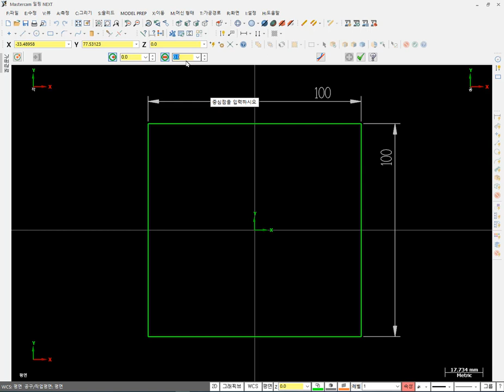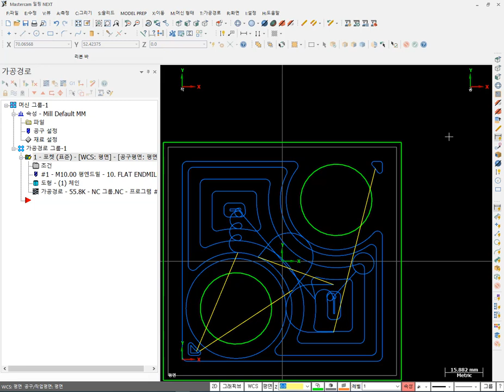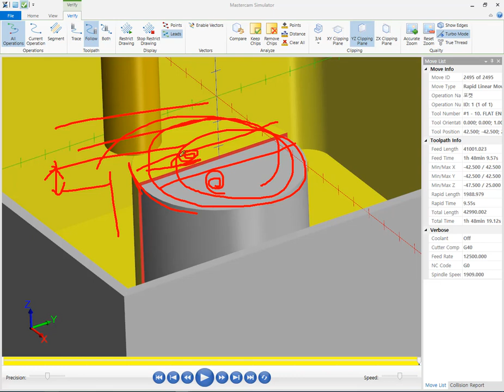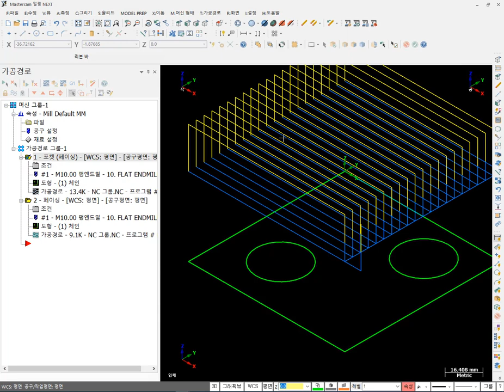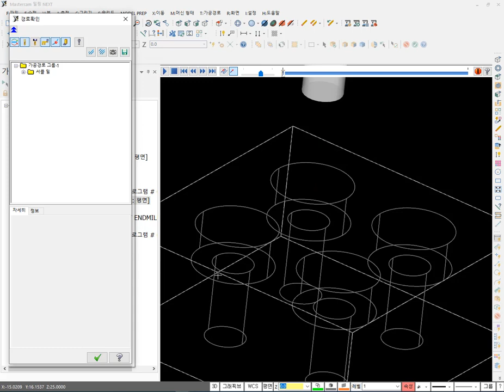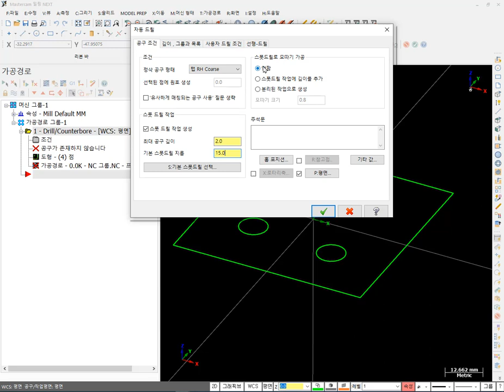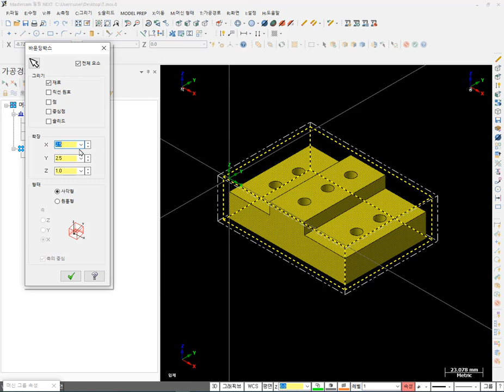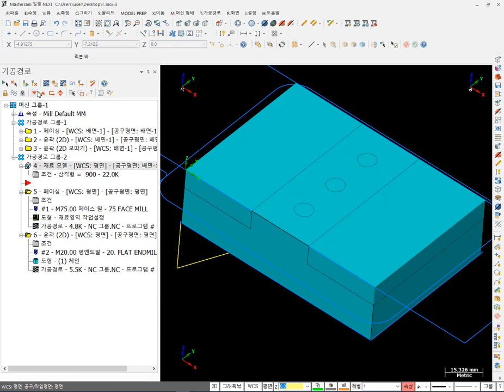mastercamX8버전을 사용하여 마스터캠 2D 시작하기 6일차경로생성하기4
유튜브 멤버십 회원님 감사합니다
1. 포켓가공
-아일런드 면가공,재가공,열린포켓
-깊이가공 경사가공,진입방법(헬릭스 램프)
2. 표면가공 ,써클밀,나사밀,자동드릴,헬릭스보링
3. 종합예제
  1.그리기
  2.경로생성(wcs사용 경로생성)

실시간 소통하는 공간은 카카오 오픈채팅방(Mastercam맴버쉽공부방(이칠성))